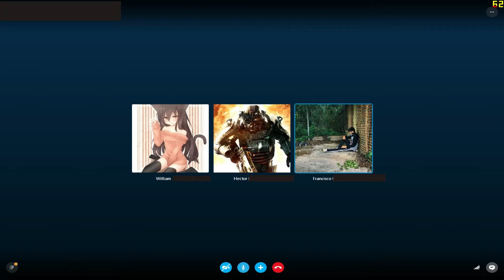hectors satanic ritual] skype 3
i have nothing to say about this.